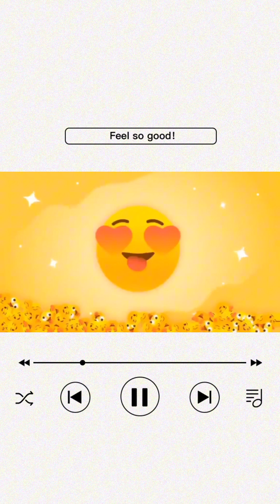SUNBATHING TIME☀️ WITH MY 1 Y/O and 6 MONTHS GRANDSON😂🍁💙sunbathing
After ng Japanese Sports day ng dalawa kong apo sa Elementary. Isinama naming pauwi ang aking apong bunso para alagaan dahil the next day may Baseball activity naman ang dalawang kuya nya
Kaya ayan nag yaya muna ang Lolamiyazaki at nag sunbathing kami sa labas ng bahay ni apo☀️😂💖🍁
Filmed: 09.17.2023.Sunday